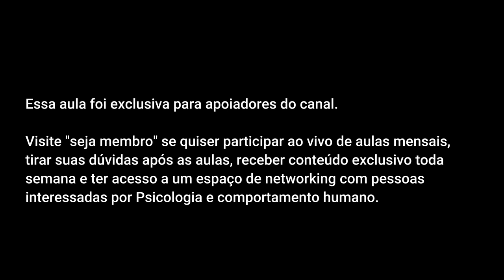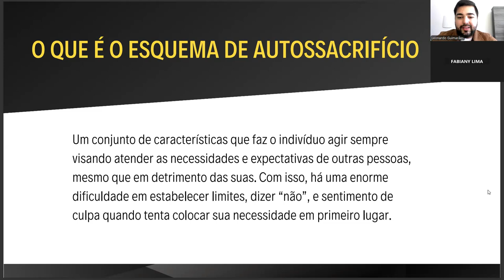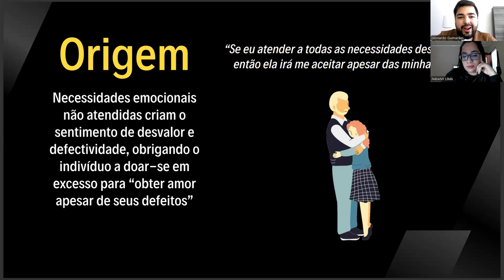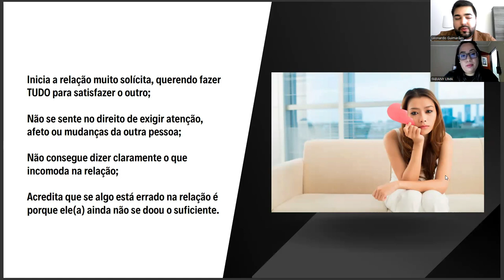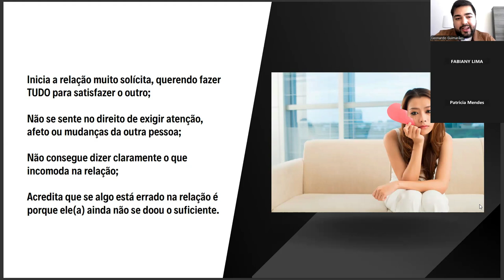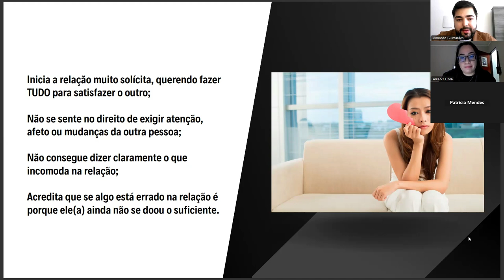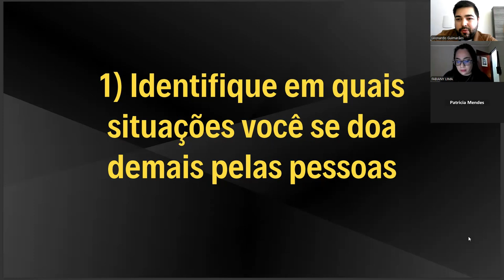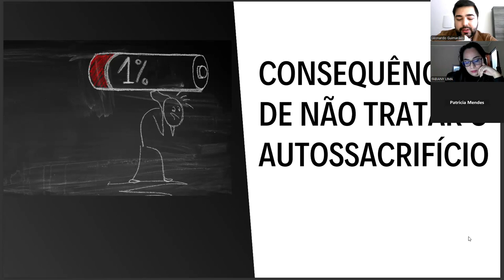[Aula exclusiva para apoiadores] - Autossacrifício: sintomas, causas e formas de reduzi-lo